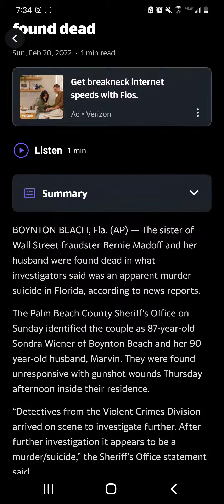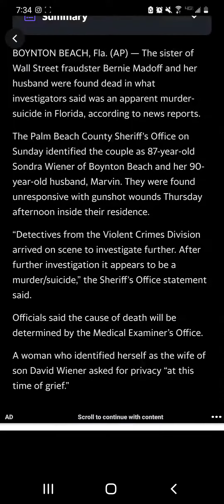Bernie Madoff's sister found dead. story sounds a little suspicious to me.